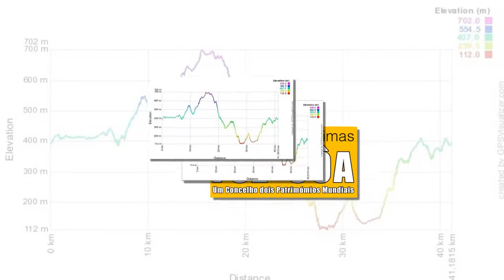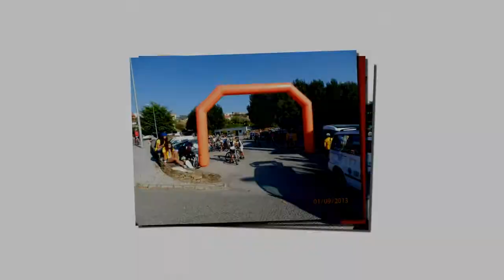3ª Rota das Vindimas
3ª Rota das Vindimas 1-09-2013 Vila Nova de Foz Côa